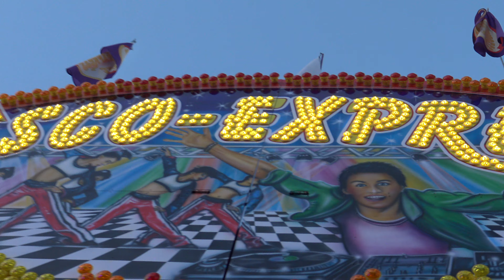Disco Express - Welte-Senn (Offride) Chilbi Thalwil 2016 (4K)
Hersteller: Fähtz (D)
Typ: Musik-Express
Premiere: 1982